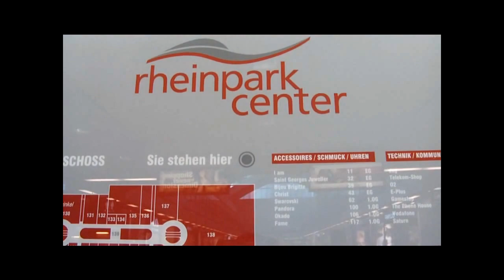Rheinparkcenter Neuss - Top oder Flop?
Gut oder schlecht? Angesagte oder doch eher langweilige Läden? Öffnungszeiten?  Was denkt ihr über das Rheinparkcenter in Neuss?